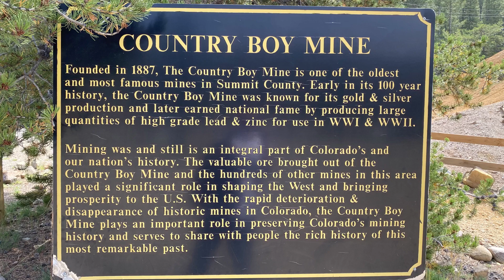Goofing around in Breckenridge, Colorado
Things to do in Breckenridge on a long weekend